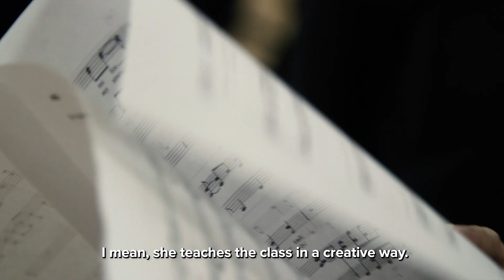The Salvation Army - Sinai's Story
Sinai has a one of a kind voice - she also has the discipline, commitment and passion to match that talent.

After a long journey from her home in Cuba to her new home here in NYC, she told us that she's simply happy to be a part of a supportive community and she wants to continue developing her creative skills every day at the Times Square Community Center.